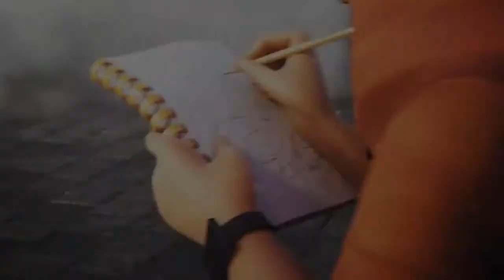Marvel Future Fight Cinematic 2019